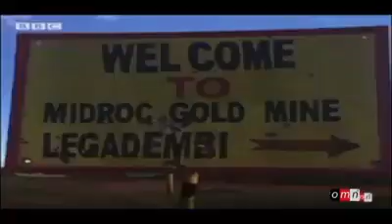OMN ODUU AFAAN ARABA TIInN HAG 16-2018